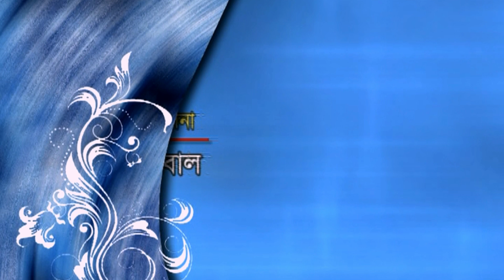নতুন নাটক “যৌতুক” । অভিনয়ে- সায়েদ খান, জ্যোতিকা জ্যোতি, শাহারিয়ার শুভ, পূজা, শিরিন আলম সহ অনেকে ।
​Contract For
                                             ​HN MEDIA HOUSE
                                         ​A House Of Audio Visual Media.
HN MEDIA HOUSE is a standard and High Quality Music Video, Drama , Telefilm, Short Film, Bangla Movie, Comedy Drama platform. You can find Audio album's music video here in HD Quality. The Videos published in this channel all are copyrighted assets of HN MEDIA HOUSE.
HN MEDIA HOUSE family and its are working hard to ensure exclusive quality music production for the generation.